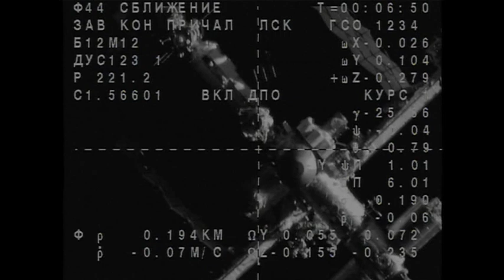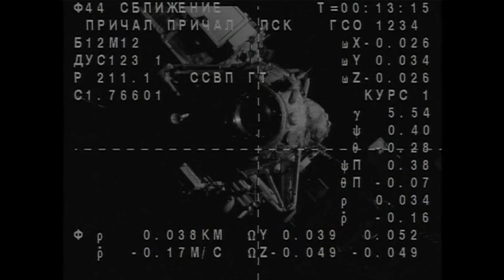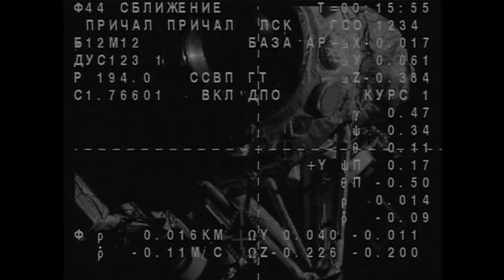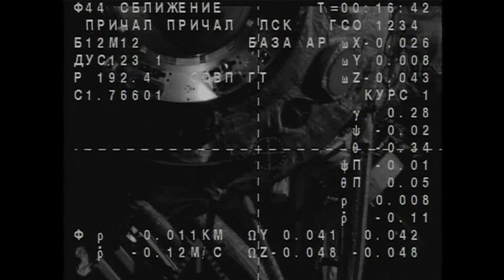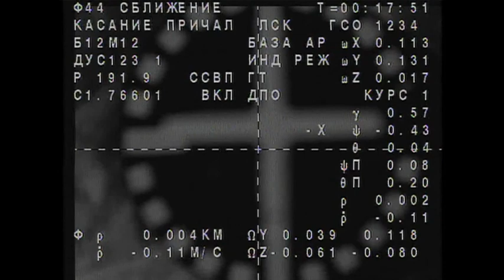Expedition 28's Soyuz Docks to ISS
The Soyuz spacecraft carrying Mike Fossum, Sergei Volkov and Satoshi Furukawa docks to the International Space Station two days after its launch from the Baikonur Cosmodrome in Kazakhstan. The trio of space explorers are scheduled to spend about five months aboard the orbiting complex.